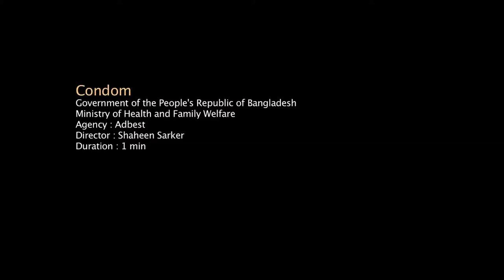Family Planning AD Sabdhaner mair nai